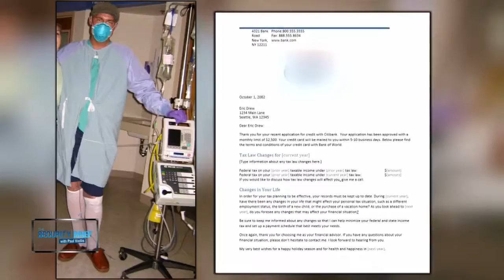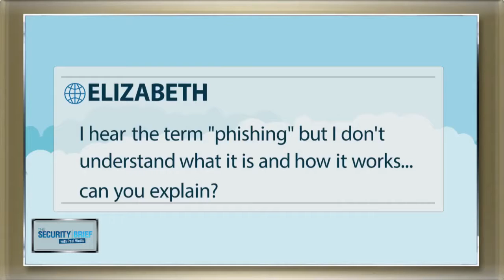The Security Brief Cancer Scams Full Episode